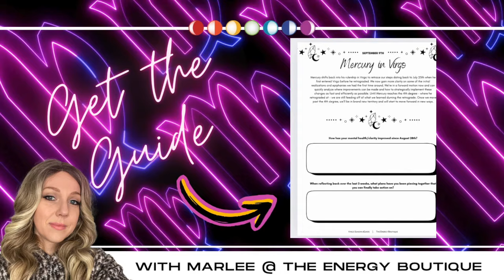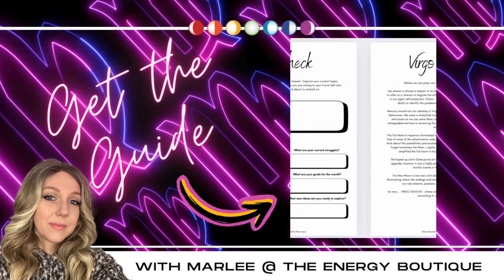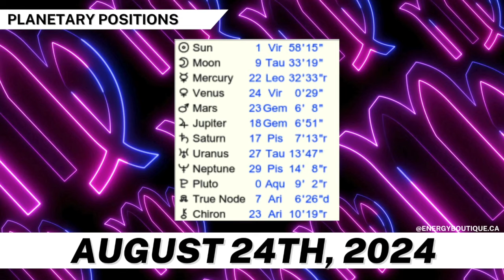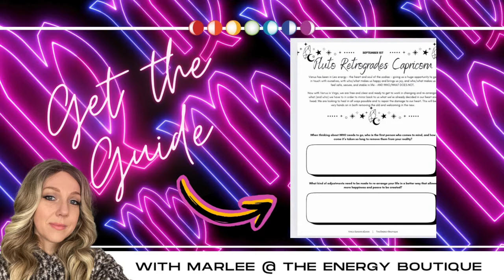ENERGY FORECAST: AUGUST 24, 2024